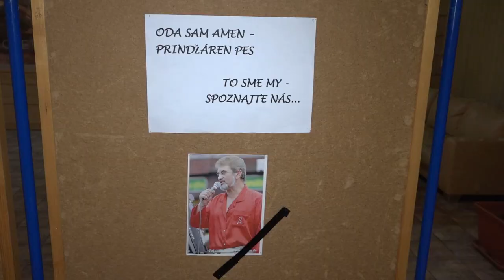Večer rómskej kultúry 2022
Na Myjave sa konal po 21. krát